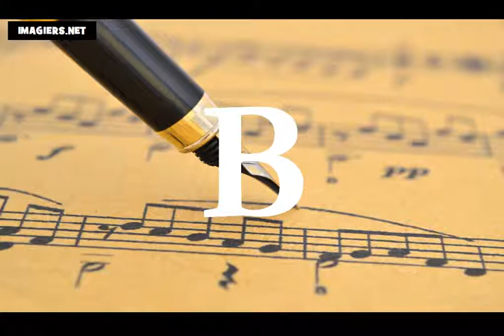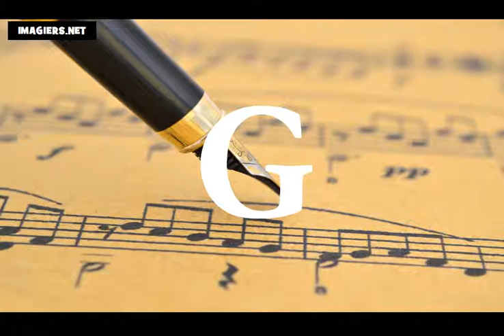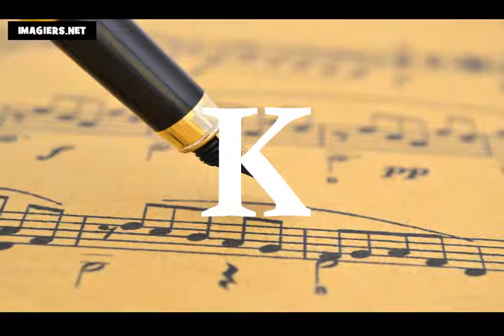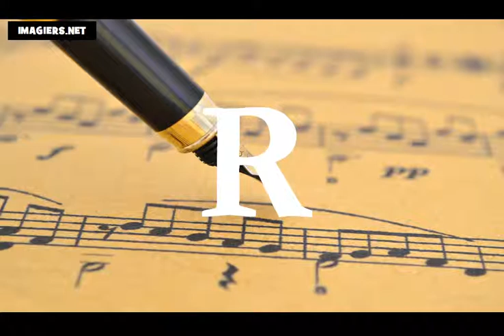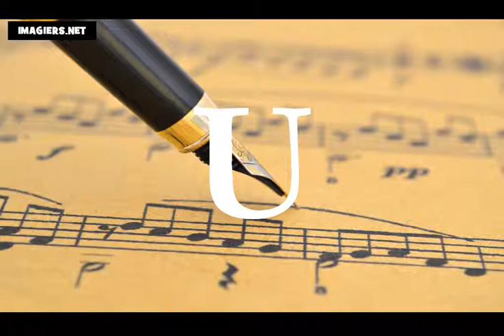រៀន ភាសាបារាំង # អក្ខរក្រម ភាសាបារាំង